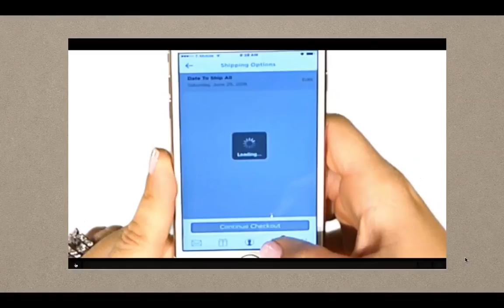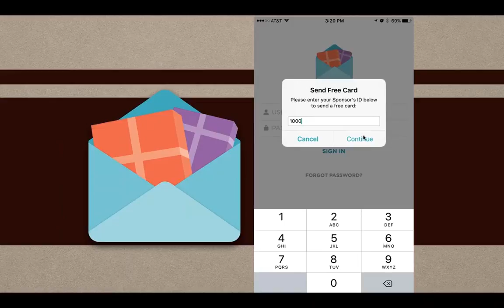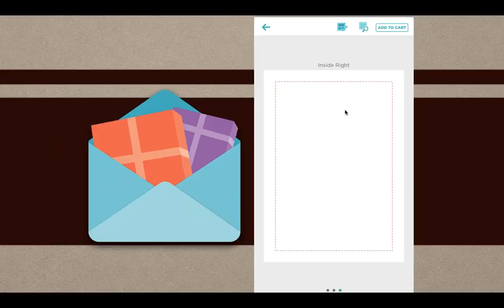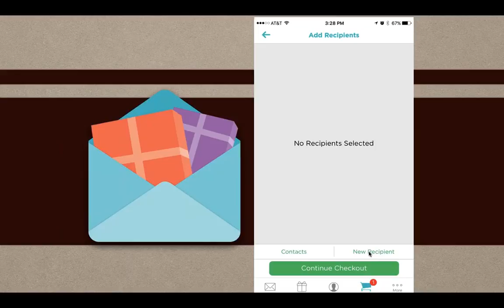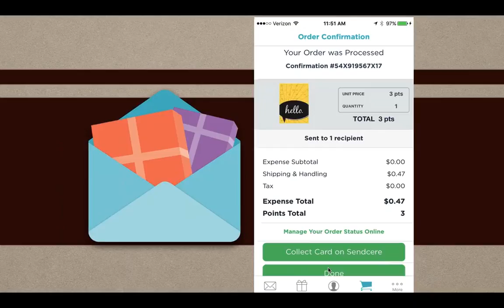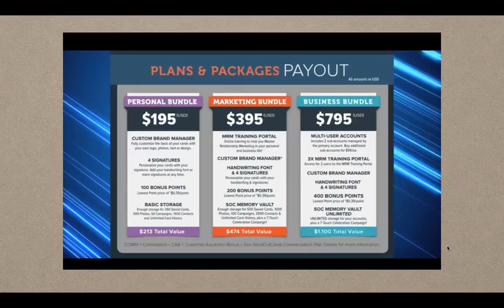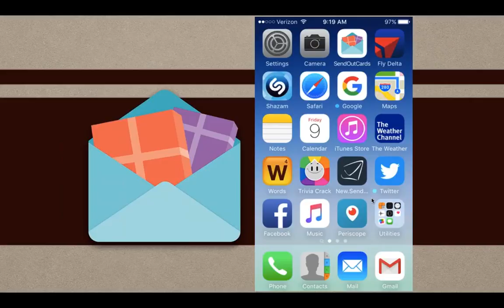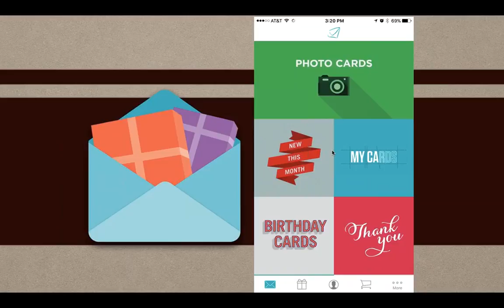SendOutCards Mobile App Gift Account - Leadership Call - June 27, 2016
The announcement of the new SendOutCards Mobile App Gift Account.
SendOutCards is totally mobile.
To try SendOutCards, downlaod the App from your App store.
Use distributor ID 73565